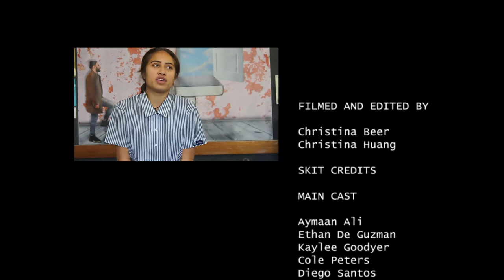Macleans College Leaver's Video 2018 - Extended Cut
Here's some extra footage that was cut from the Grad Dinner version, hope you enjoy the video!